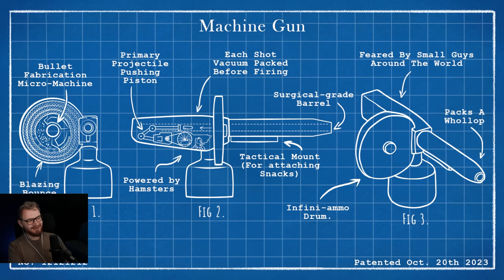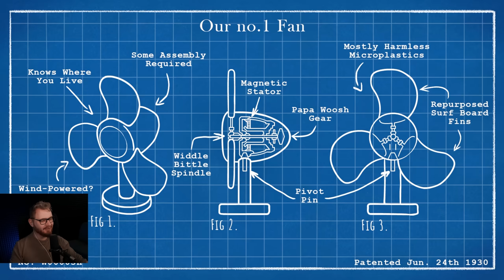BÓG ADMIROS POWRÓCIŁ! Musimy go POKONAĆ - Topple Tactics